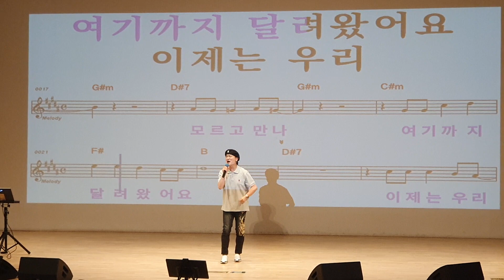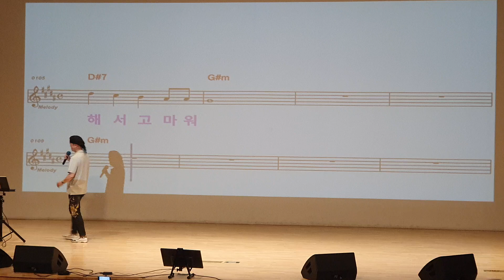고마운사랑/원곡 옥희/노래강사 송광호노래교실/노원구민의전당